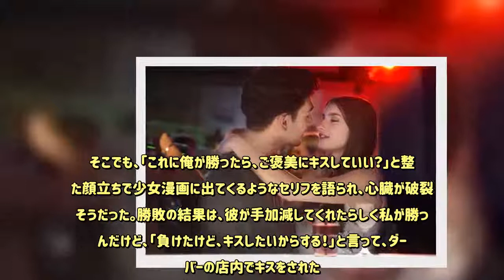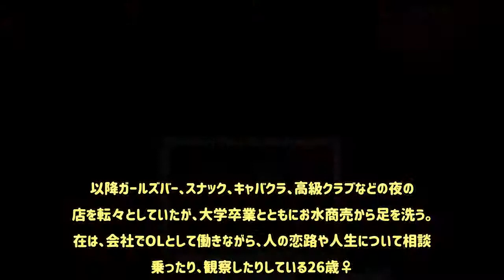初めての「出張ホスト」体験。愛はお金で買えるのか - めるも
【幸せのための恋愛実験 Vol.4】互いを「彼氏」「彼女」という代名詞で縛らず、でも大切にしながら愛し合いたい。そんな気持ちから「お付き合い」を廃止した26歳OL・藤しおんが、男女の新しい愛のかたちを探ります。◆結婚って脆い。愛はいっそお金で買えばいい？「離婚するから、付き合って欲しい」キャバクラ時代、死ぬほど言われたこの言葉。言われるたびに、心が乾いた。どうせ、このようなことを言う人は離婚なんてしない。「うん。じゃあ今すぐ離婚して♪」そう言うと、「じゃあ、付き合ってくれるの？」と聞かれる。次が確約されてないと、離婚しないんかい。乗り換えなんて、人に対して不誠実すぎる。なんでこんなにも脆（もろ）い愛をわざわざ数百万かけて、親戚大集合させて誓うのだろう。不思議で仕方がない。恐らく、みんな誰かに愛されたいんだろう。「家族」という組織に安心したいんだろう。私だって、いくら「彼氏いらない」と言っていたって、たまに人が恋しくなることがある。人恋しさは、お金で上手く解決することができないのか。彼氏はいらないけど、誰かにお金を支払って「愛されている」と実感してみたい。好奇心に耐えきれず、私は出張ホストというものを利用してみた。◆台本があるの!?怖いくらい完璧なデート鶯谷を意識しつつ、待ち合わせは上野を指定した。私のお気に入りのワインバルを予約して、そこで待ち合わせ。今にも爆発しそうな心臓を抑えながら、店に向かった。彼は先に着いているようだ。名前を呼んで振り返った彼は、写真よりもはるかにカッコよくてびっくりした。ここ最近で会った男性の中では確実にナンバー1。綺麗なお顔立ち。一気にテンションが上がった。食事中は、お箸を並べてくれたり、注文する時に店員さんを呼んでくれたり、食事を取り分けてくれたり。仕草の一つひとつが少女漫画に出てくる理想の「爽やかで優しい彼氏」そのものだった。彼は店の中でもナンバー3の存在だったので、人気の理由が頷ける。2軒目に行こうかと店を出たところ、彼が「ダーツしたい！」と言っていたのでダーツバーに行くことになった。そこでも、「これに俺が勝ったら、ご褒美にキスしていい？」と整った顔立ちで少女漫画に出てくるようなセリフを語られ、心臓が破裂しそうだった。勝敗の結果は、彼が手加減してくれたらしく私が勝ったんだけど、「負けたけど、キスしたいからする！」と言って、ダーツバーの店内でキスをされた。台本があるのか？ カメラはどこにあるんだ？ と思うくらい、彼の言動全てが女性の夢見る理想のデートそのものだった。逆に、寒気がするほどに。ダーツバーを出て上野公園のベンチでイチャイチャしていたら、いつのまにか終電が近づいてきた。「泊まれないの……？」と可愛い顔で誘われる。ありがたい誘いに乗りたい気持ちでいっぱいだったが、ちょうど翌日は出張が入っていたので、そのまま解散することになった。◆夢のようなデートにときめいたけれど…家に帰って化粧を落とした後、上野公園でイチャイチャしている時に首筋につけられたキスマークをなぞる。まるで夢を見ていたかのような、鮮やかすぎるデートだった。もちろんドキドキした。けど、やっぱり相手はプロすぎた。デートが完璧すぎて、人間らしさや生々しさを感じられなかった。また、「お金が発生している」と頭の片隅にあるからこそ、彼の言動全てにお金が見え隠れしてしまって、上手く台本に入り込めなかったのかもしれない。お金でドキドキと理想のデートは購入できるが、生々しい「人間からの愛」というものは買えなかった。お金が発生しないからこそ、「愛」に価値があるのかもしれない。出張ホスト体験は、この1回だけで終わった。‹文／藤しおん›【藤しおん】18歳の誕生日当日にお水商売デビュー。以降ガールズバー、スナック、キャバクラ、高級クラブなどの夜のお店を転々としていたが、大学卒業とともにお水商売から足を洗う。現在は、会社でOLとして働きながら、人の恋路や人生について相談に乗ったり、観察したりしている26歳♀。twitter:@fujishion